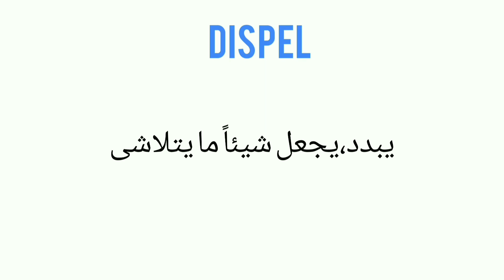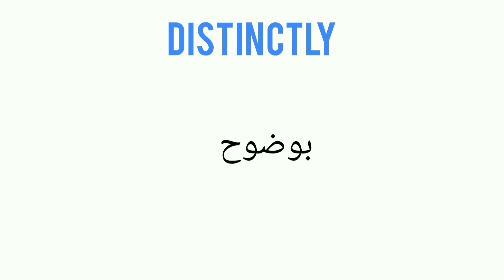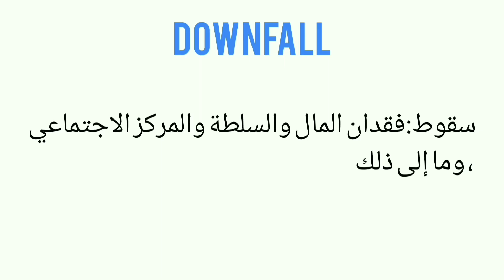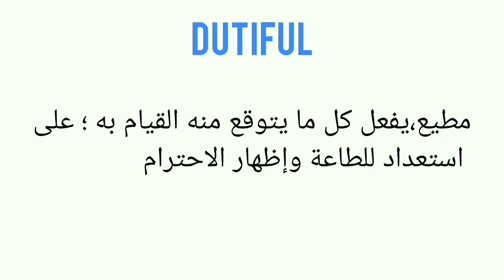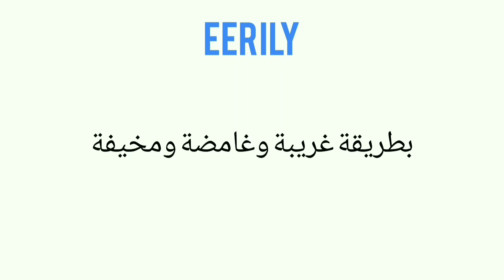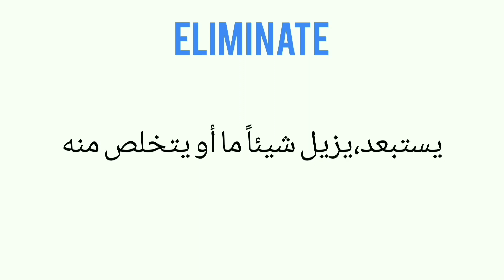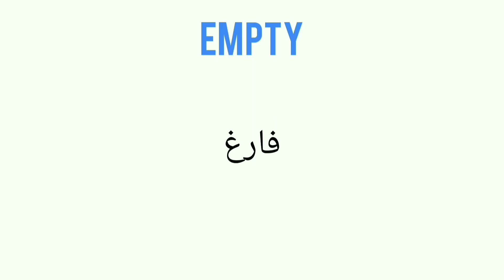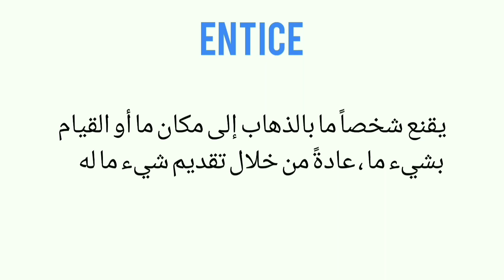سلسلة 8000 كلمة للتحضير لامتحان TOEFL/الدرس 6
الكلمات التي تحتاجها لامتحان التوفل#
8000#كلمة#انكليزي#مترجمة#إلى#اللغة#العربية#